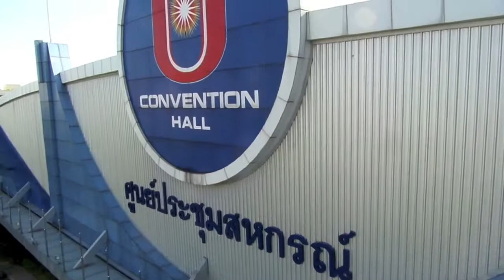Flying the Gaui MRT 840H Multi-Rotor Drone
Flying the Gaui MRT 840H Multi Rotor Drone in Bangkok, Thailand.